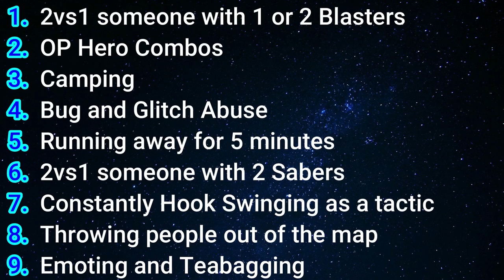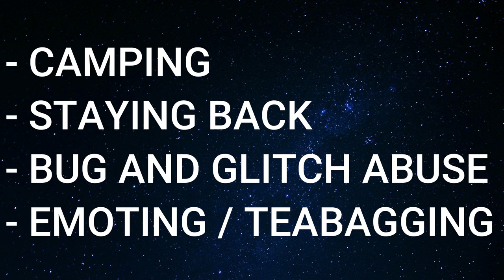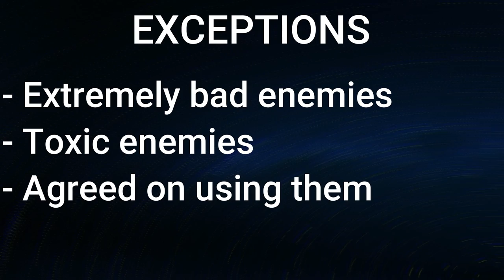The Code of Honor in Battlefront 2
Hello There,
I have listed every toxic thing in Battlefront 2 to make a Code of Honor for the game.